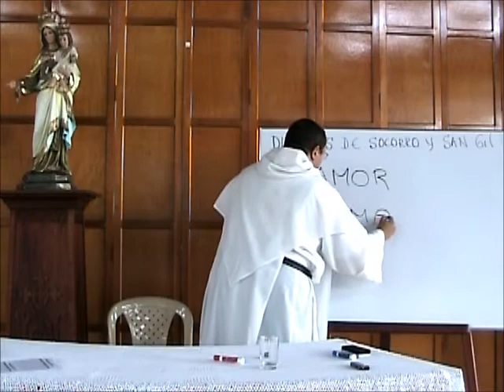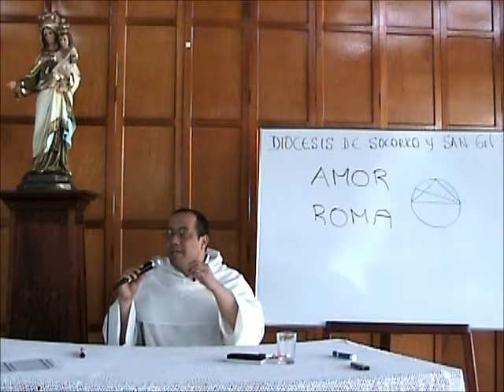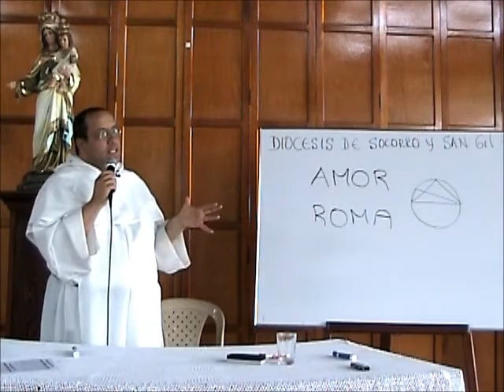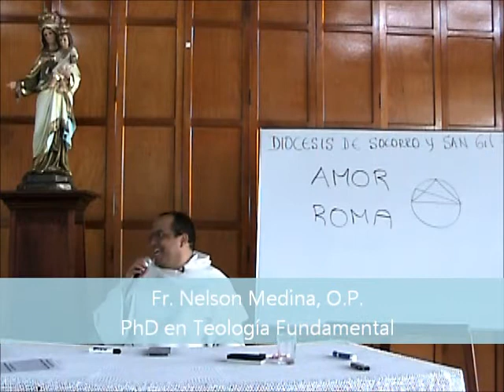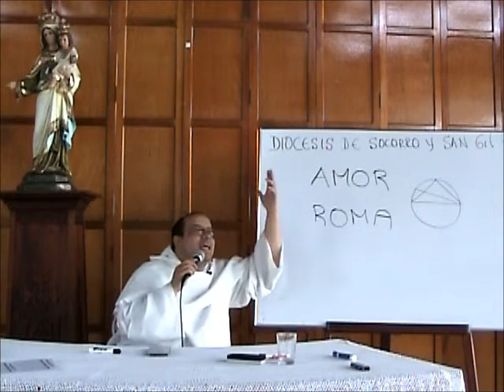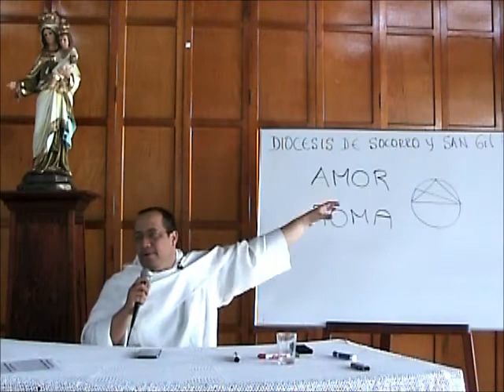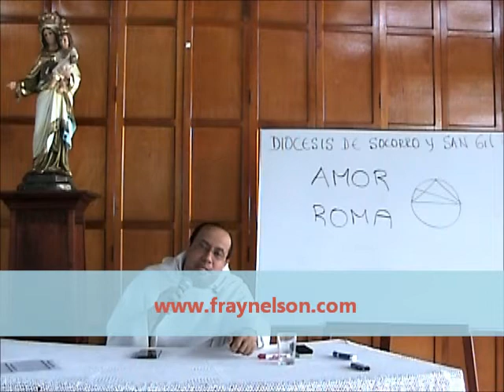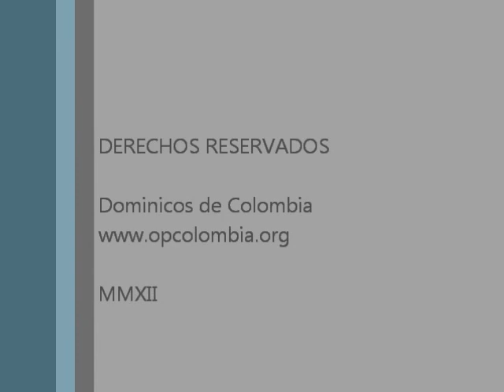Hombres de Fe, 6 de 8, Cientificismo y Laicismo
* El espacio intelectual más importante en la Edad Media fue la Iglesia Católica. Nicolás Copérnico, Alberto Magno, Galileo Galilei e Isaac Newton, entre muchos otros, representan un conjunto amplio de mentes originales, de gran penetración en los misterios de la ciencia y las riquezas del mundo natural. Todos eran profundamente religiosos.

* Con el nacimiento de la Royal Society en Inglaterra, con la consolidación de la masonería, y con el fondo oscuro de las guerras de religión en Europa (s. XVII) el panorama cambia. Una nueva clase social, ávida de poder y de independencia académica, quiere separarse de la tutela de la nobleza y del régimen eclesiástico.

* Las antipatías extra-científicas que desierta una Iglesia poderosa y latifundista se trasvasan al ámbito del conocimiento, ahora visto como un instrumento de ascenso social y político. Es lo que sucede en la Ilustración (s. XVIII).

* Para erigirse como "árbitros" por encima de las disputas religiosas, los "ilustrados" deifican una razón objetiva, aséptica, neutra, que sólo existe en sus discursos. La estrategia funciona por una combinación de factores políticos y la hábil manipulación de las masas.

* Surgió así el librepensamiento. La respuesta de la Iglesia a menudo supuso aliarse con partidos y facciones políticas, quizás para protegerse. El efecto fue desastroso. Mucho más eficaz, en cambio, ha sido la expresión viva y comprometida de la solidaridad y la misericordia.

* APÉNDICE sobre la presencia publica de la religión: (1) Nótese que cuando se trata de religión se quiere aplicar un criterio distinto al que se aplica en otras áreas de la sociedad: en todos los demás aspectos el parecer de la mayoría implica el descontento pero la obediencia de la minoría; en asunto de religión se quiere que aunque haya una mayoría cristiana, su parecer no será respetado. (2) Cuando se habla de que los signos religiosos de una confesión "ofenden" a los demás, se está extrapolando el término ofender. Una cosa es manifestar una diferencia y otra reprimir, insultar o burlarse de las creencias de otro. (3) Recuérdese que prohibir una expresión pública también es coartar un derecho. Alguien que pretendiera impedirme mostrar mi gratitud o afecto por mi madre con una foto, me estaría ofendiendo, ciertamente. Es preciso instruir a los fieles sobre sus derechos en materia de manifestación pública de la fe.